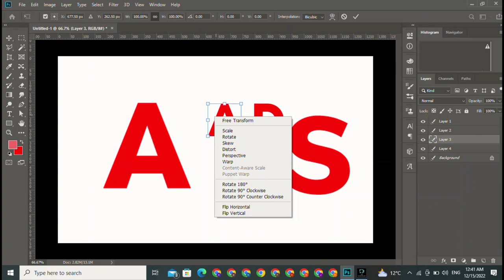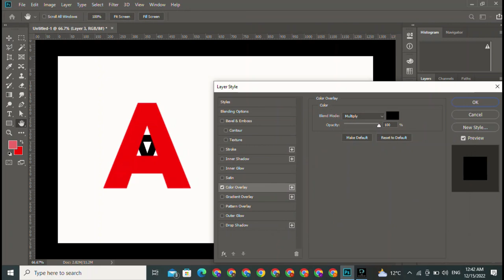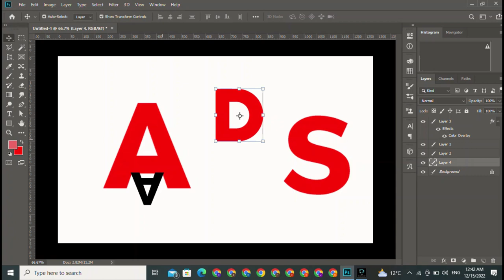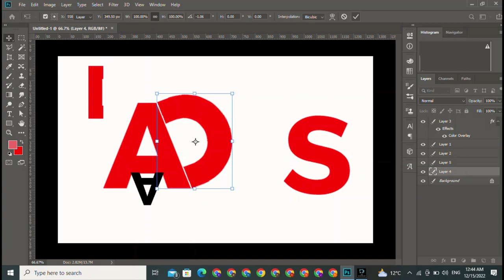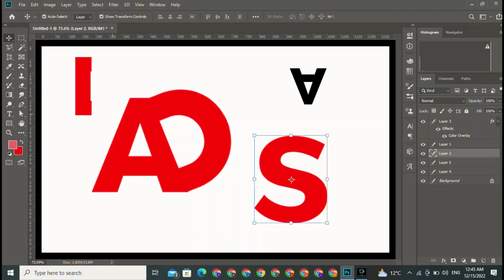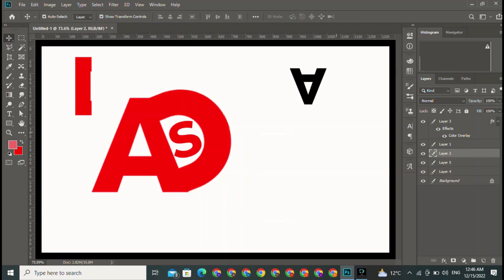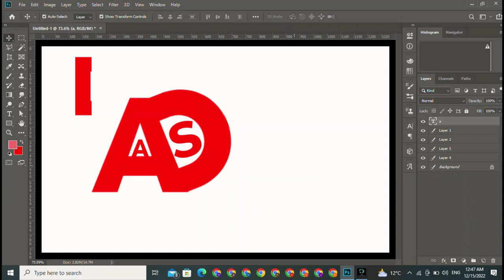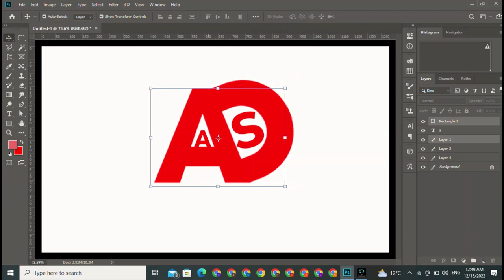Asad name logo design in photoshop for beginners\